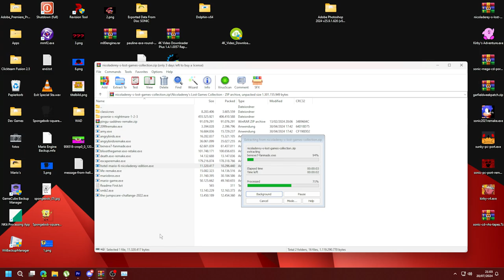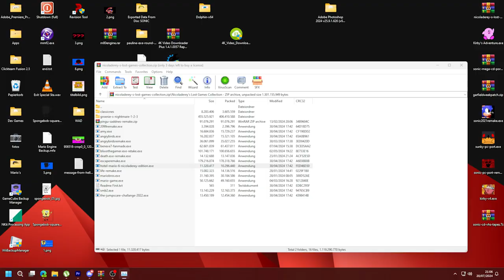Hotel Mario 6 (Nicoladerey Edition) -Replay